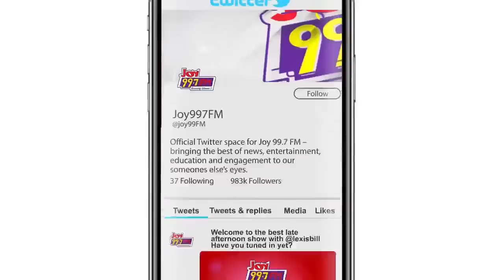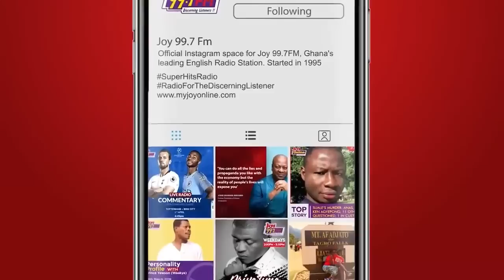It will be politically fatal if Alan Keyeremanten forms his own political party - Winston Amoah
The political desk discusses the implications of Alan Kyeremanten's withdrawal from the NPP Flagbearer race and what the next step could be for him.